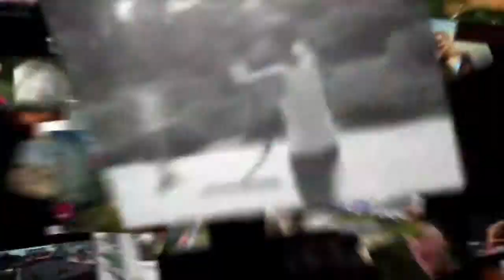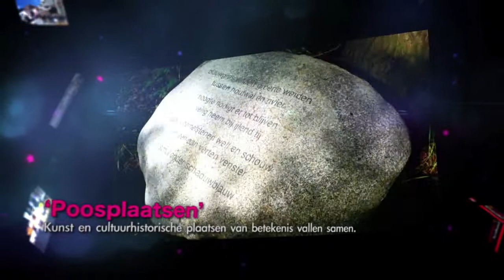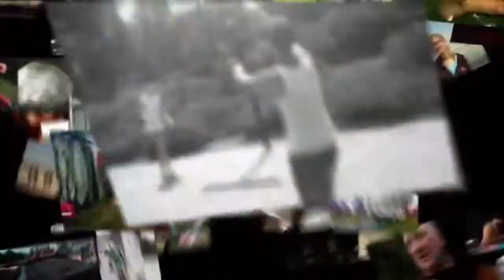schatten van brabant 5 jaar